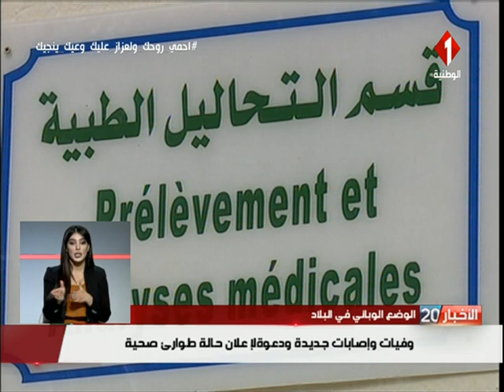وفيات و إصابات جديدة و دعوة لإعلان حالة طوارئ صحية